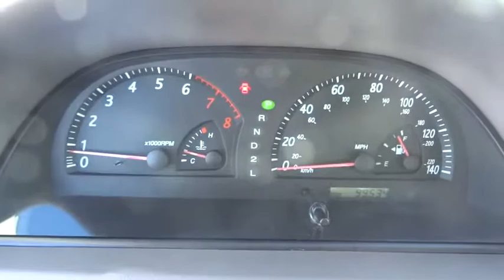2003 Toyota Camry Live Tampa FL 161204A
2003 Toyota Camry LE

Stadium Toyota
5088 N. Dale Mabry Highway

You'll love this 2003 Toyota Camry. This is a 4 door car you'll want to take home. With 99534 miles, it features Automatic transmission and an exterior color of Silver. Call and get in touch with Stadium Toyota directly, and be the first to open the 4 door car door today!